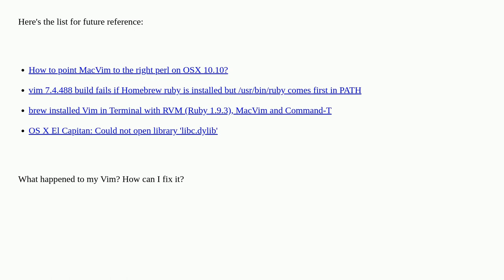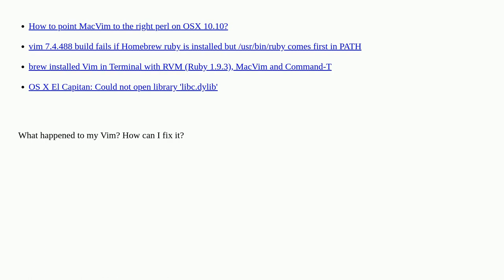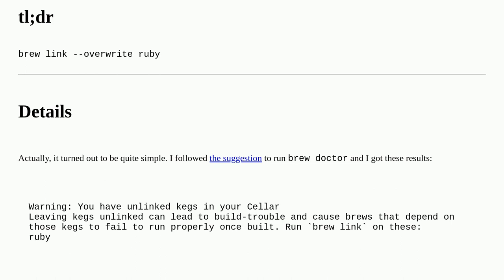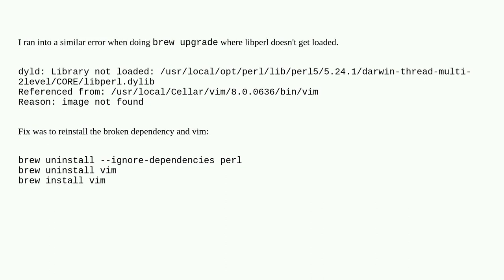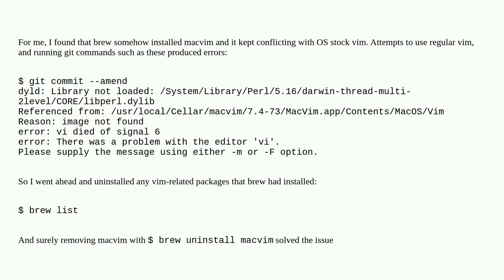brew upgrade broke Vim on OS X (dyld: Library not loaded)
A special thanks goes out to the awesome community

  ruby vim homebrew libraries macos